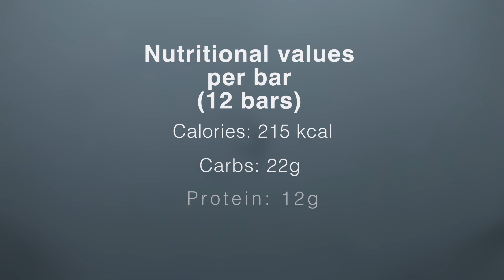Homemade Vanilla Protein Bar | Perfect Post-Workout | Low Fat | High Protein | Only 200 Kcal Each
Love the convenience of protein bars but not the long list of questionable ingredients? Make your own on-the-go snacks for when you know you’ll need a portable and healthy pick-me-up later in the week.